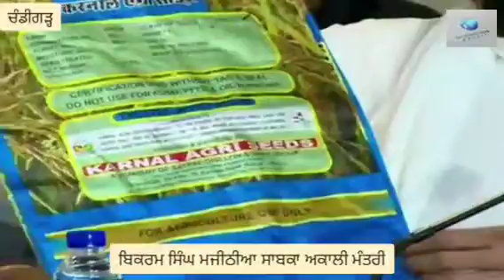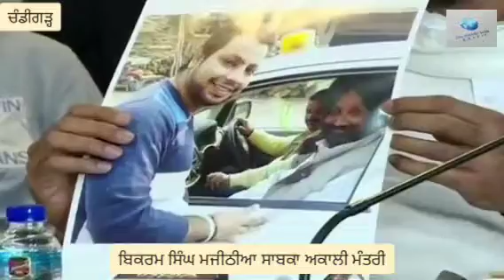ਬਿਕਰਮ ਮਜੀਠੀਆ ਨੇ ਕੀਤੇ ਵੱਡੇ ਖੁਲਾਸੇਕਾਂਗਰਸੀ ਆਗੂਆਂ ਵੱਲੋਂ ਕੀਤੇ ਸ਼ਰਾਬ, ਮਾਈਨਿੰਗ ਅਤੇ ਪੀਪੀਈ ਕਿੱਟ ਘੁਟਾਲੇ